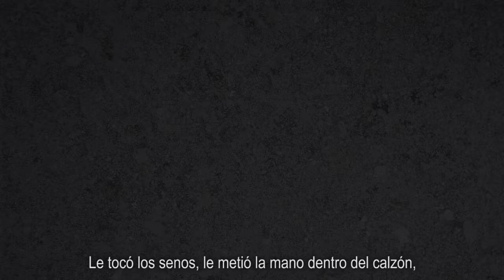Nuestra batalla contra los Porkys - Movimiento Ciudadano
Si una mujer dice no, es NO. Este video es crudo pero es más duro el abuso y la violencia que todos los días enfrentan millones de mujeres en México.